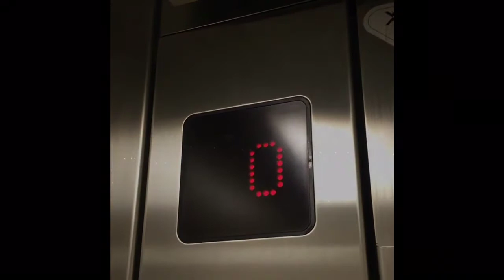Plasmapheresis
A compilation of short movies I've made during my stay at the hospital.